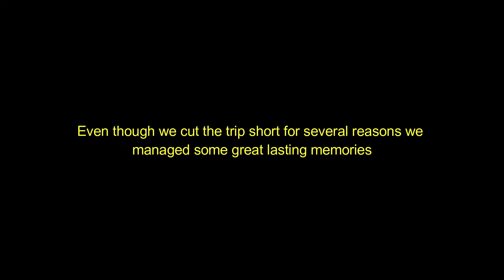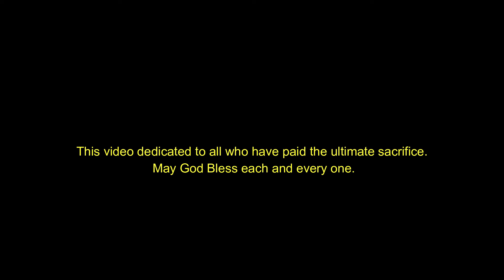Camping Woodford Vermont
This is our annual Memorial day weekend. We take this trip with good friends  while we appreciate all who have lost their lives for our freedom.